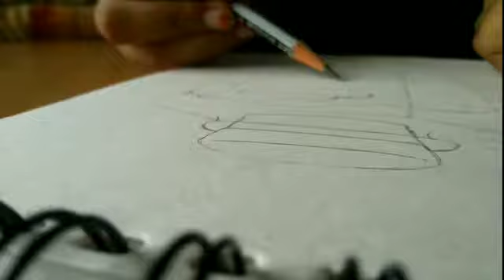Cozy Scene Drawing || Draw with me || 30day challenge (Day 12)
heyy friends

I'm sorry that this video was delayed

This is my 11th day of my challenge, almost half the challenge in.
I am really satisfied with how this drawing came out, I did the kind of drawing that you can usually see in the lofi music.